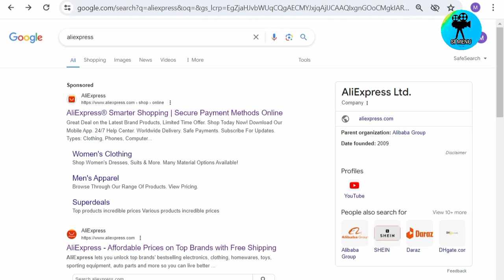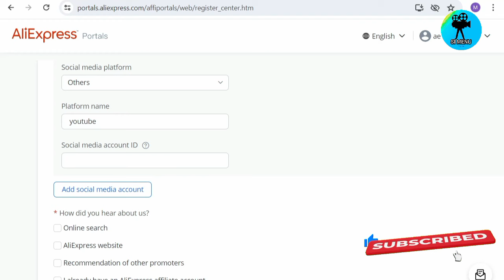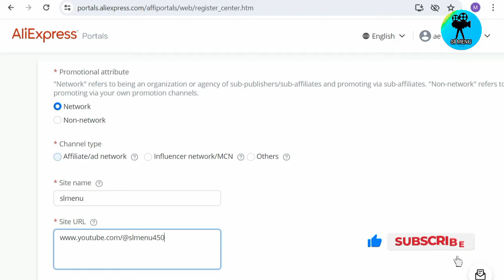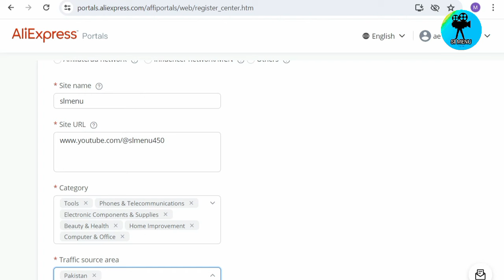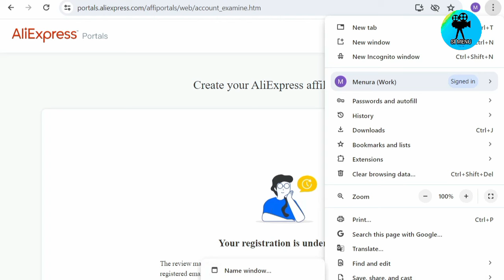මාසෙට ලක්ෂ ගණන් හොයන්න|ආයෝජන නැහැ | how to earning e money for sinhala | affiliate marketing sinhala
Learn the secrets to earning e money for sinhala speakers in this insightful video on affiliate marketing sinhala! Discover valuable tips and tricks to kickstart your online income through affiliate marketing sinhala strategies. Unlock your potential and start making money online from the comfort of your own home with this easy-to-follow guide. Don't miss out on this opportunity to learn all about affiliate marketing sinhala and how you can boost your earnings in no time. Watch now and take the first step towards financial independence with affiliate marketing sinhala!

 ⭕ Follow me -